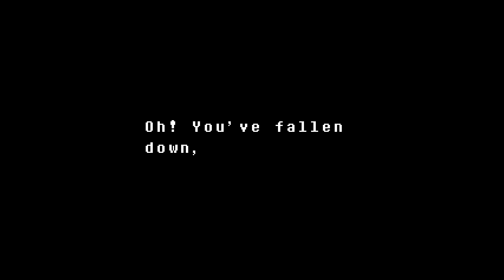Undertale Voice Acting Part 20